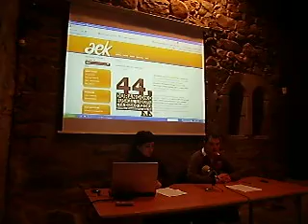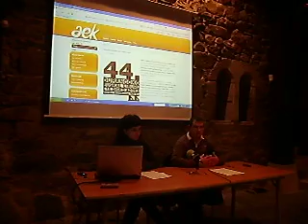Goierriko Goiztiri AEK-ren Blogaren aurkezpena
Goierriko Goiztiri AEK-ren Blogaren aurkezpena: bigarren zatia.